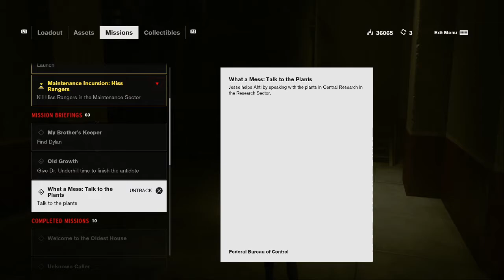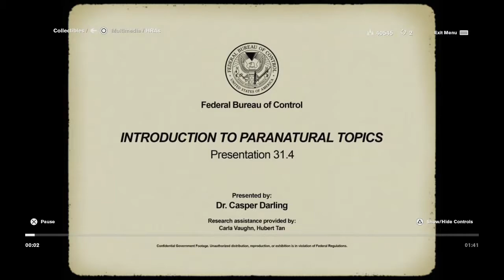Return of the Clog | Let's Play Control (Blind) | 17 | Gameplay Playthrough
In this episode of my Blind Let's Play Gameplay Playthrough of Control, Ahti's got a few more side missions for us.

TITLE: Control
DEVELOPER: Remedy Entertainment
PLATFORM: PlayStation 4

Control is an action-adventure video game developed by Remedy Entertainment and published by 505 Games. The game revolves around the Federal Bureau of Control (FBC), a secret U.S. government agency tasked with containing and studying phenomena which violate the laws of reality. As Jesse Faden, the Bureau's new Director, players explore the Oldest House – the FBC's paranormal New York headquarters – and utilize powerful abilities in order to defeat a deadly enemy known only as the Hiss, which has invaded and corrupted reality. Control was released on 27 August 2019 for Microsoft Windows, PlayStation 4, and Xbox One.